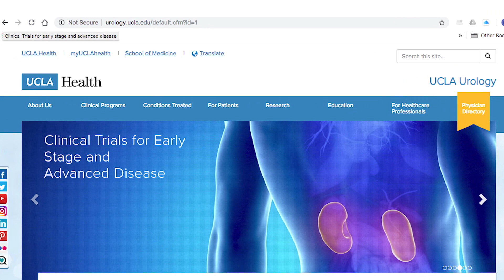Genetic Testing for Hereditary Forms of Kidney Cancer - Brian Shuch, MD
UCLA urologist Brian Shuch, MD, talks about hereditary forms of kidney cancer and who should consider genetic testing to determine their risk for developing kidney cancer.